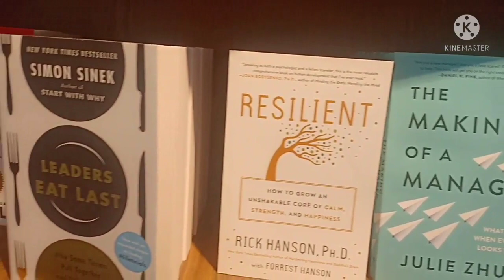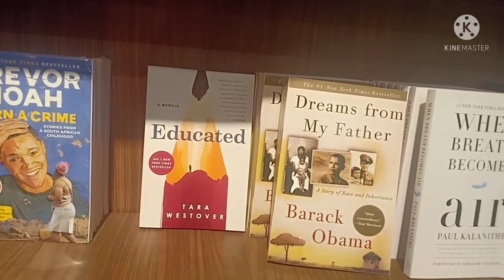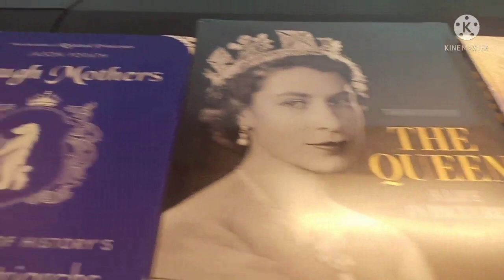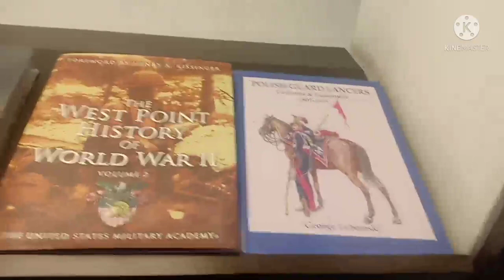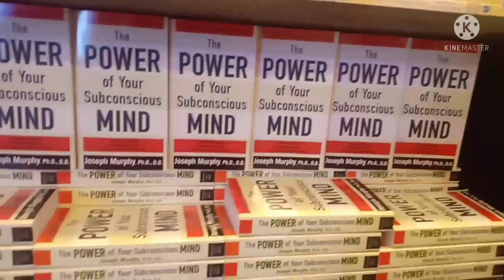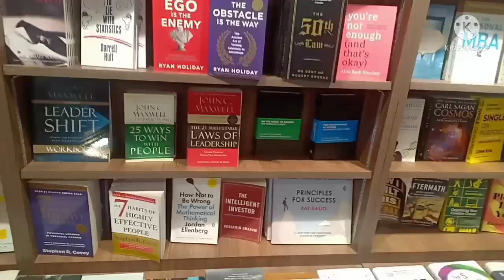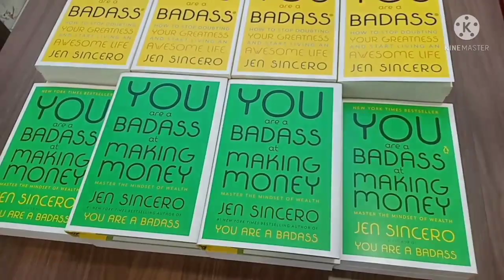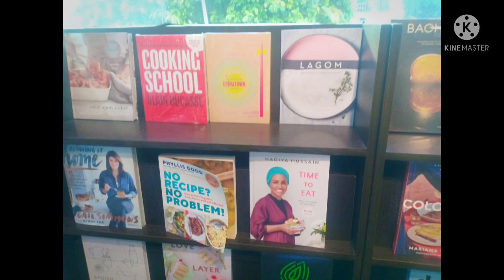FULLY BOOKED || FULLY BOOKED AND QUOTES || FULLY BOOKED BONIFACIO HIGH STREET || MHY YUMI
Official Social Media Accounts:
Bottled App: Im a Genie in a :)